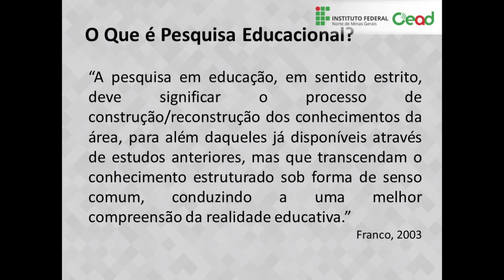AULA 1.1 - METODOLOGIA DA PESQUISA EDUCACIONAL EM BIOLOGIA/ Introdução ao tema Pesquisa Educacional